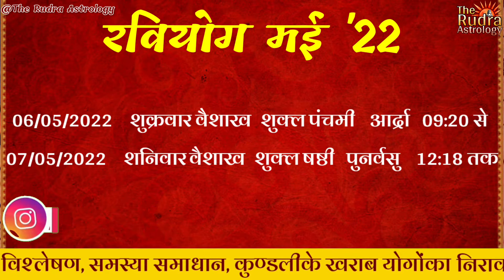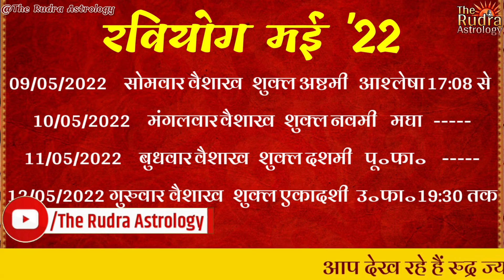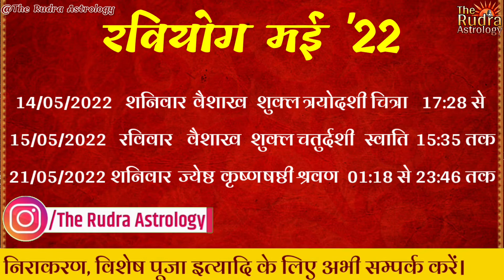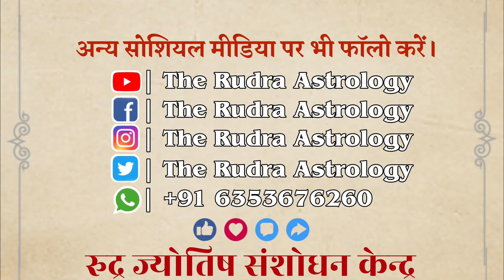रवियोग 2022 | शुभ मुहूर्त मई 2022| May 22 shubh muhurat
शुभ मुहूर्त फरवरी 2022 | February 2022 shubh muhurat | February shubh muhurat 2022 | फरवरीL शुभ मुहूर्त

2022 विवाह मुहूर्त लिस्ट
2022 में शुभ विवाह मुहूर्त
2022 का पंचांग
गृह प्रवेश शुभ मुहूर्त 2022
विवाह मुहूर्त 2022-23
शुभ तिलक मुहूर्त 2022
গৃহপ্রবেশ মুহুর্ত নভেম্বর 2022
griha pravesh muhurat 2022
shubh muhurat February 2022
griha pravesh
shubh muhurat in February 2022
griha pravesh muhurat February 2022
February 2022 griha pravesh muhurat
vahan kharidne ka shubh muhurat February 2022
February ka panchang
गृह प्रवेश मुहूर्त 2022
February me griha pravesh muhurat
vivah muhurat February 2022
griha pravesh February 2022
February 2022 shubh muhurat
kalash sthapana muhurat 2022
shubh muhurt
February me shadi ka shubh muhurat 2022
13 February 2022 ka panchang
25 February 2022 ka panchang
grah pravesh muhurat 2021
1 February 2022 ka panchang
gadi kharidne ka shubh muhurt
February 2022 ka panchang
14 February 2022 ka panchang
February 2022 me griha pravesh muhurat
February mein shubh muhurt
bhumi pujan muhurat February 2022
12 February 2022 ka panchang
शुभ मुहूर्त
19 February 2022 ka panchang
gadi lene ka shubh muhurt
ghar banane ka shubh muhurat 2022
shadi muhurat 2022
February 2022 ka shubh muhurt
grah pravesh ki puja
ગાડી લેવાનું શુભ મુહૂર્ત
ઘર બનાવવાનું શુભ મુહૂર્ત 2022
શાદી મુહૂર્ત 2022
વાસ્તુ શાંતિ મુહૂર્ત 2022
ગૃહ પ્રવેશ 2022
વિવાહ મુહૂર્ત નવેમ્બર 2022
નવેમ્બર 2022 ના શુભ મુહૂર્ત
ગ્રહ પ્રવેશ પૂજા નવેમ્બર 2022
नवंबर मुहूर्त कब
मुहरत 𝙠𝙖𝙗 𝙝𝙚𝙣 February 2022
February 2022 𝙠𝙚 𝙨𝙝𝙪𝙗𝙝 मुहूर्त
February 𝙠𝙚 𝙢𝙪𝙝𝙪𝙧𝙩 2022
2022 February 𝙠𝙚 𝙨𝙝𝙪𝙗𝙝 𝙙𝙞𝙣 𝙠𝙖𝙗
February 𝙠𝙚 𝙖𝙘𝙝𝙝𝙖 𝙢𝙪𝙝𝙪𝙧𝙖𝙩
February 𝙢𝙚? शुभ 𝙢𝙪𝙝𝙪𝙧𝙖𝙩
𝙥𝙖𝙣𝙘𝙝𝙖𝙣𝙜 𝙢𝙪𝙝𝙪𝙧𝙩
𝙟𝙮𝙤𝙩𝙞𝙨𝙝 𝙢𝙪𝙝𝙪𝙧𝙩
𝙣𝙖𝙠𝙨𝙝𝙩𝙧𝙖 𝙢𝙪𝙝𝙪𝙧t
𝙘𝙝𝙝𝙤𝙜𝙝𝙙𝙞𝙮𝙖 मुहरत
फरवरी के शुभ मुहूर्त कब
फरवरी में मुहूर्त किस दिन
फरवरी 2022 मुहूर्त कब
गृह प्रवेश मुहूर्त
vivah muhurt February 2022
gruh pravesh मुहूर्त February 2022
mundan sanskar muhurt February 2022
February muhurt 2022
मुहूर्त February
गृह प्रवेश मुहूर्त
grah pravesh
gruh pravesh muhurt
grihoprobesh date in February 2022 bengali calendar
griha pravesh ka shubh muhurt
kumbh ghado vidhi in gujarati
new ghar me pravesh kaise kare
hindu calendar 2022
nutan griha pravesh 2022
গৃহ প্রবেশের শুভ দিন 2022
grah pravesh kaise karen
panchang 2022 in hindi
shubh muhurt
griha pravesh dates in 2022
gruhapravesam muhurtham 2022 telugu
gruhpravesh vidhi
vivah muhurat 2022
griha pravesh video
2022 griha pravesh shubh muhurat
calendar 2022
griha pravesh pooja vidhi
grah pravesh ke shubh muhurat 2022
shubh muhurat
rudra astrology
आज का शुभ मुहूर्त
marriage date
2022 calendar
2022 ka calendar
2022 me shadi ka muhurat
February vivah muhurat
calendar 2022
2022 vivah muhurat
2022 ka calendar
2022 का कैलेंडर
lagna muhurat February 2022 gujarati
2022 shadi muhurat
kalnirnay 2022 marathi
2022 calendar
shubh vivah
new calendar 2022
shadi muhurat 2022
2022
February 2022 vivah muhurat
gujarati calendar 2022
shadi muhurat 2022 in hindi
2022 shadi lagan date
kamurta 2022 gujarati
2022 ka panchang
2022 calendar
kalnirnay 2022 marathi calendar pdf
marriage dates in 2022 hindu calendar
2022 February marriage date
2022 February marriage date
2022 ka vivah muhurt
February 2022
marriage muhurat 2022
marriage date 2022
vivah muhurt
2022 ke vivah muhurt
2022 me vivah muhurat
2022 में शादी के शुभ मुहूर्त
shadi ka muhurat 2022
2022 mein vivah muhurt